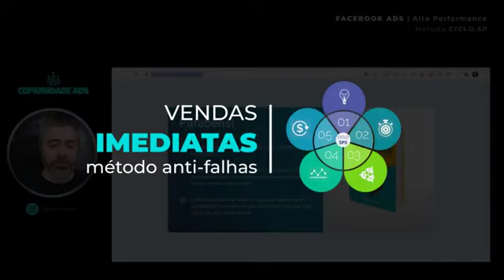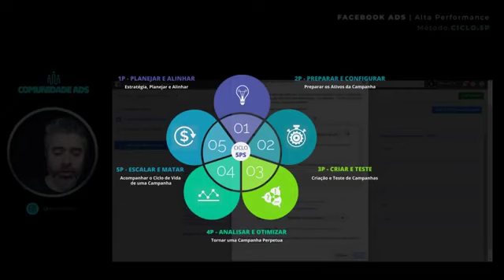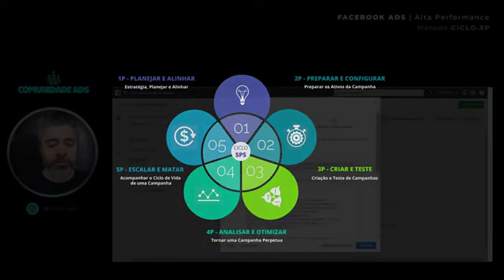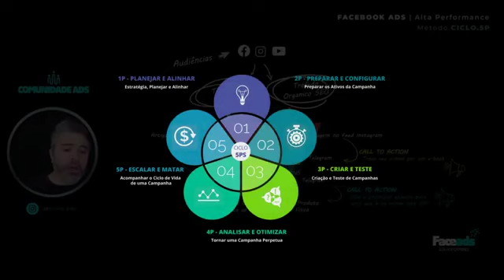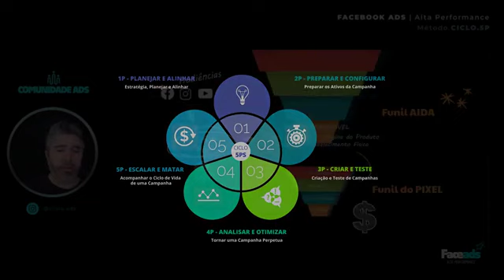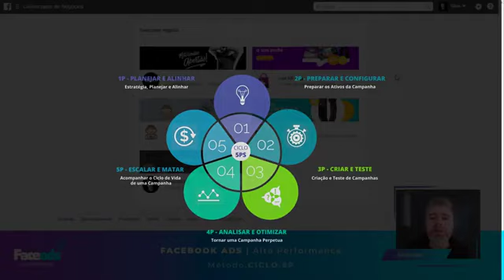Vendas Imediatas Com Anúncios Método Anti Falha